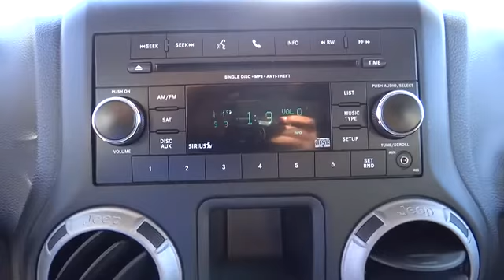2013 Jeep Wrangler Unlimited Long Island, West Islip, Huntington, Babylon, Massapequa, NY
Atlantic Chrysler Dodge Jeep: Servicing West Islip, NY near Long Island, West Islip, Huntington, Babylon, Massapequa, NY
2013 Jeep Wrangler Unlimited  - Stock#: U2182I - VIN#: 1C4BJWDG9DL513865

Atlantic Chrysler Dodge Jeep
130 Sunrise Hwy

Contact Atlantic Chrysler Dodge Jeep Ram today for information on dozens of vehicles like this 2013 Jeep Wrangler Unlimited Sport. This versatile SUV is perfect for families or contractors with its oversized cargo area, exceptional horsepower and option upgrades. This 4WD-equipped Jeep handles any condition on- or off-road with the sure footedness of a mountain goat. With unequaled traction and stability, you'll drive with confidence in any weather with this Mr 2013 4WD Wrangler Unlimited Sport. The quintessential Jeep -- This Wrangler Unlimited Sport speaks volumes about its owner, about uncompromising individuality, a passion for driving and standards far above the ordinary. More information about the 2013 Jeep Wrangler Unlimited: With prices starting at a little over $20,000 with standard 4-wheel drive, the classic Wrangler is one of the best SUV values available. The 6-speed manual transmission helps the Wrangler achieve a not-too-shabby 15 mpg city and 19 mpg highway rating. Jeep considers the Wrangler's off-road prowess integral to the brand, and they continue to make one of the most capable 4-wheel drive vehicles out there. The Wrangler is one of the most capable off-road vehicles sold today, with its inexpensive price being the icing on the cake. Strengths of this model include impressive off-road prowess, Iconic styling, and two and 4-door configurations available